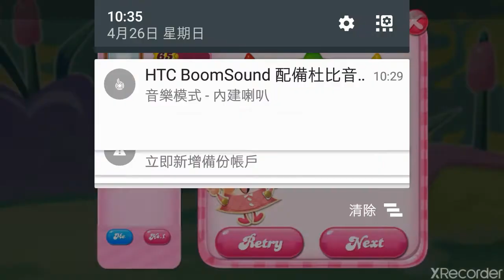Candy crush saga level 607 3 stars no boosters